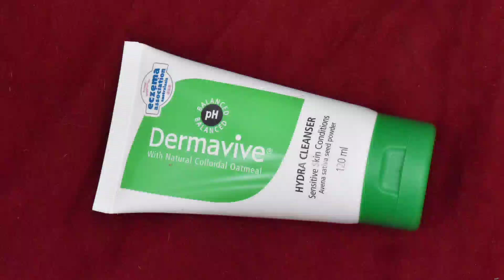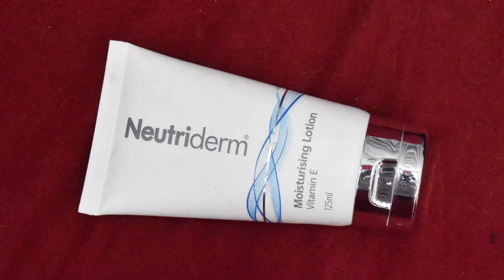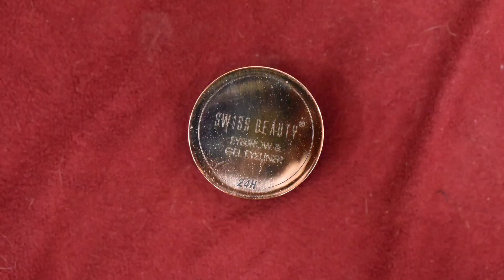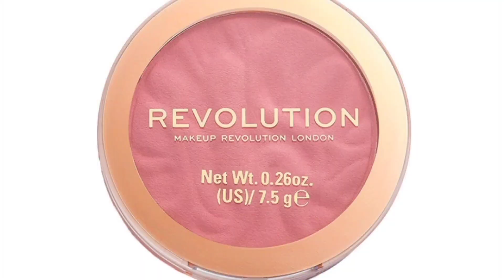long lasting summer special sweat proof makeup | Step by step makeup tutorial for beginners in Tamil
Hello everyone
  In this video I have shared long lasting summer special sweat proof makeup | Step by step makeup tutorial for beginners in Tamil

Love❤️
Nithya

products used👇🏻

Dermavive cleanser

Neutriderm moisturizer

DISCLIMER - Everything I share in this video are completely my thoughts and opinions. I feature products that I personally like regardless of the products are being sponsored or not. I like to share products that I like and would love to share with you genuinely. This video is for people who might find this video helpful. Abusive comments are not allowed in this channel. You are not allowed use any of my photos or content without my permission. Everything you see on this video was created by me (V.Nithya) unless otherwise stated.